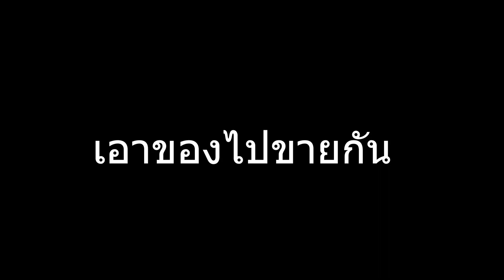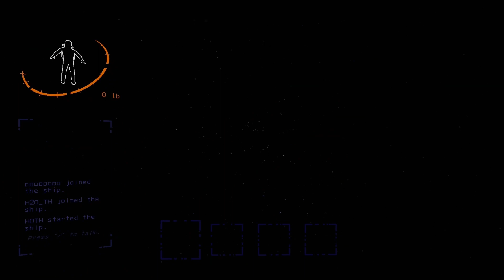เราไม่ควรมาที่นี่ | Lethal Company